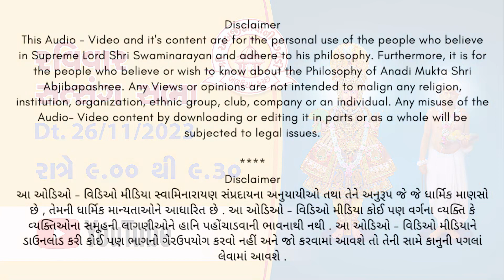Ravivar Satsang Sabha Dt. 26/11/2023 | Swaminarayan | Abjibapani Chhatedi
રવિવાર સત્સંગ સભા
સમય: રાત્રે 9:00​ થી 9:30​

આજના વક્તા:
- સદ્. શાસ્ત્રી શ્રી વિશ્વપ્રકાશદાસજી સ્વામી, મુળી